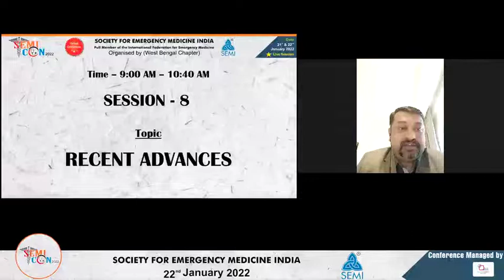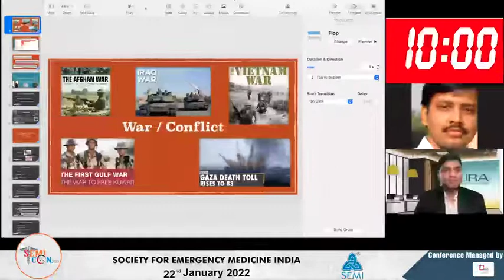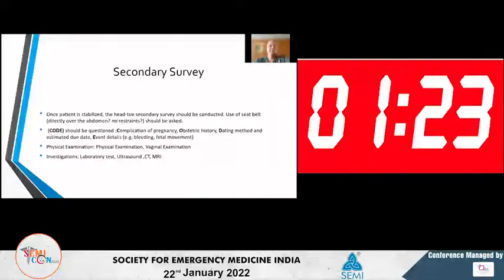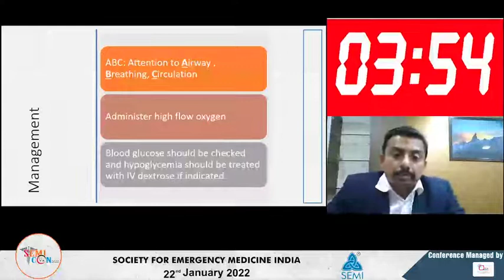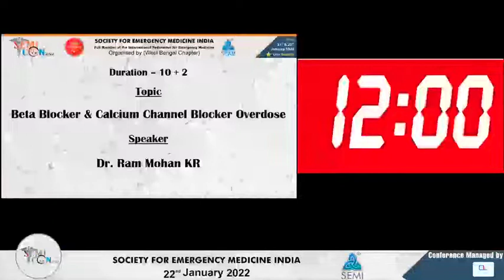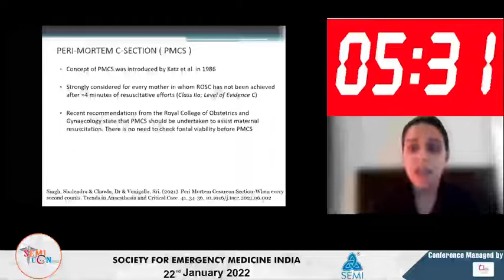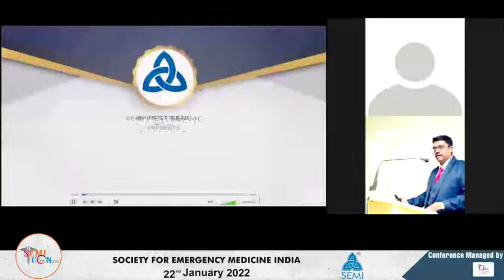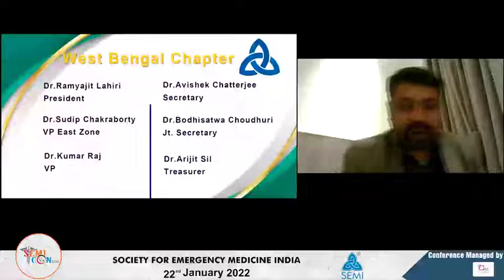SEMICON - Day 2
Session - 8 , RECENT ADVANCES
Topic - Emergency Ultrasound & its role in ED ( Including Optic Nerve Sheath Diameter)
Speaker - Dr. Fabith Moideen

Topic - ROC Curve & Consort Guideline
Speaker - Dr. Harish Avadhani

Topic - GCS vs FOUR Scale & PECARN Rule
Speaker - Dr. Venugopal PP

Topic - USG Guided Pain Management & Procedural Sedation
Speaker - Dr. Arghya Mukherjee

Topic - Tactical Casuality Combat Care - Guidelines
Speaker - Dr. Tausif A. Thangalvadi

Topic - Hypothermic Cardiac Arrest & Resuscitation
Speaker - Dr. Indranil Das

Topic - Communication in ED & Safety Issues - Medicolegal Importance
Speaker - Dr. Saravana Kumar

Session - 9,  TRAUMA - Key Points

Topic - "Pathophysiology of Haemorrhagic Shock & role of Permissive Hypotension "
Speaker - Dr. Mabel Vasnaik

Topic - Management of Shock in Trauma
Speaker - Dr. Khusrav Bajan

Topic - Trauma in Pregnancy
Speaker - Dr. Devendra Richhariya

Topic - Pelvic Fracture & its Management
Speaker - Dr. Sudhakar Reddy

Topic - Penetrating Eye Injury & Orbital Cellulitis
Speaker - Dr. Atanu Bhattacharya

Session -10, PAEDIATRICS - Nuances
Topic - Paediatric Emergency Ultrasound Protocol
Speaker - Dr. Shweta Tyagi

Topic - Paediatric Seizure
Speaker - Dr. Sandeep Gore

Topic - Croup, Bronchiolitis, Foreign Body Aspiration
Speaker - Dr. Feroz Torgal

Topic - Paediatric CPR & Post ROSC Care
Speaker - Dr. Kondle Raghu

Session - 11, TOXICOLOGY  (Pathophysiology and Pharmacodynamics)
Topic - Paraquat Poisoning
Speaker - Dr. Ajay Kr. Mishra

Topic - Beta Blocker & Calcium Channel Blocker Overdose
Speaker - Dr. Ram Mohan KR

Topic - TCA Overdose
Speaker - Dr. Harsha Makwana

Topic - OPC poisoning
Speaker - Dr. Aparajita Mitra

Topic - Role of Haemoperfusion in Poisoning
Speaker - Dr. Bismay Kumar

Session - 12, OBSTETRICS AND GYNAECOLOGY
Topic - Maternal CPR & Post ROSC Care
Speaker - Dr. Meghna Haldar

Topic - Eclampsia, Preeclampsia, Vaginal Bleed
Speaker - Dr. Sujeet Singh

Session - 13,  ENDOCRINE AND AUTOIMMUNE EMERGENCIES
Topic - Myxedema Coma & Graves' Disease
Speaker - Dr. Sapna Gupta

Topic - Addisonian Crisis & Conn's Syndrome
Speaker - Dr. Anup  Rana

Topic - Autoimmune Emergencies
Speaker - Dr. Bodhisatwa Choudhuri

Session - 14, BLOOD
Topic - ABC of Massive Transfusion Protocol
Speaker - Dr. Soumar Dutta

Topic - TRALI & TACO
Speaker - Dr. Ravi Chaudhary

Session - 15, DERMATOLOGICAL EMERGENCIES
Topic - DRESS - SJS - TEN
Speaker - Dr. Asif Iqbal

Topic - Necrotising Fasciitis & Cellulitis
Speaker - Dr. Abbas Ali Khatai